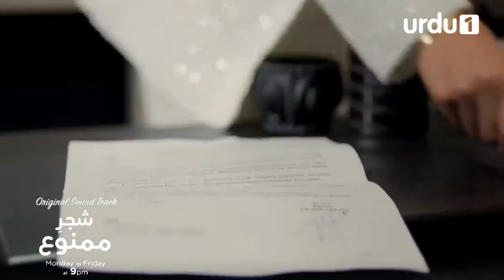Shajar e Mamnu - Season 3 | OST 🎶 | Turkish Drama | Forbidden Fruit | Urdu 1 TV | Urdu Dubbing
Shajar e Mamnu | Forbidden Fruit | Yasak Elma
Zeynep (Sevda Erginci) and Yildiz (Eda Ece) are two sisters who are very fond of each other but whose dreams are completely different. Yildiz's life changes when she meets Ender Argun (Şevval Sam), the queen of society. Ender decided to use Yildiz to get rid of her husband, Halit Argun (Talat Bulut), and offered Yildiz the offer of her life. While these things happen in Yildiz's life, the company where Zeynep works is purchased by Alihan Tasdemir (Onur Tuna). Alihan is an extremely arrogant, rich businessman. The contrasts of Zeynep and Alihan soon turn into an interaction. What Zeynep doesn't know is that Alihan is Khalid's partner and his second wife's brother. Yildiz's decision will affect not only himself but also Zeynep.
Licensor: Calinos Global Investment LLC Licensee: Alliance Media FZ LLC (Urdu1 TV) Written by: Melis Civelek, Zeynep Soyata Directed by: Neslihan Yeşilyurt